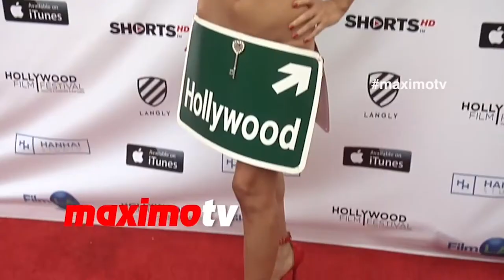Bai Ling Interview with Sherry Gaba